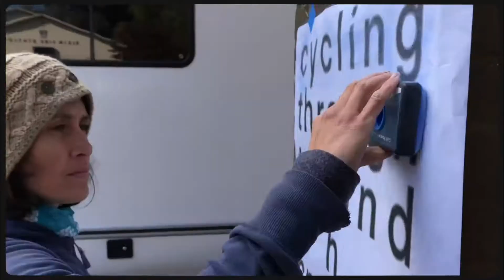“Cycling” - A mural in Elkin, NC